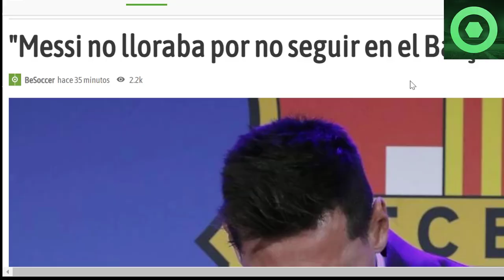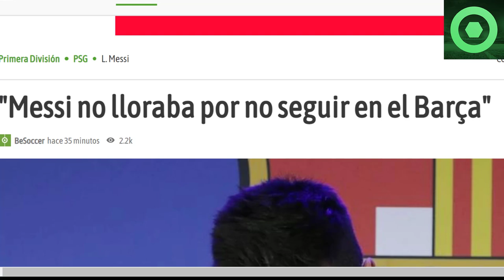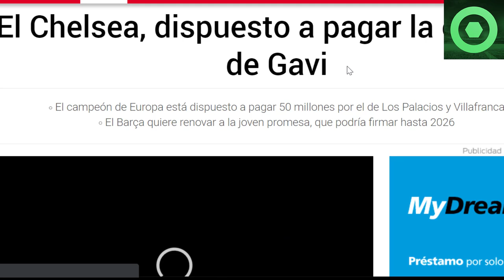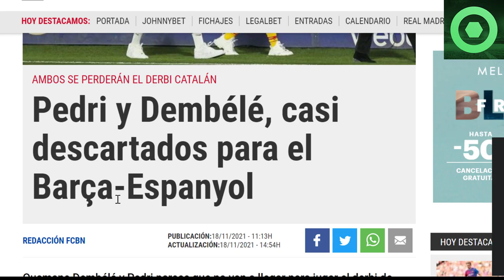⚠️¡OJO!⚠ DURO G0LPE a LEO MESSI desde BARCELONA 🟥 QUIEREN FICHAR a GAVI 🟥 ÚLTIMA HORA LESIONADOS 🟥